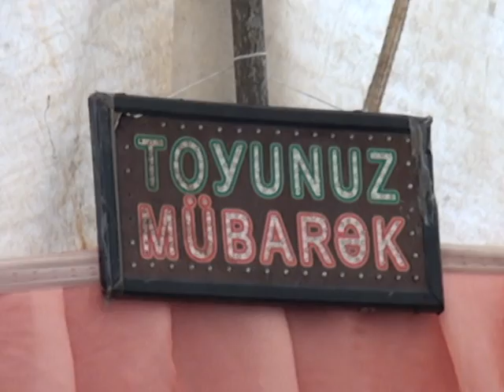rehman sekili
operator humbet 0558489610